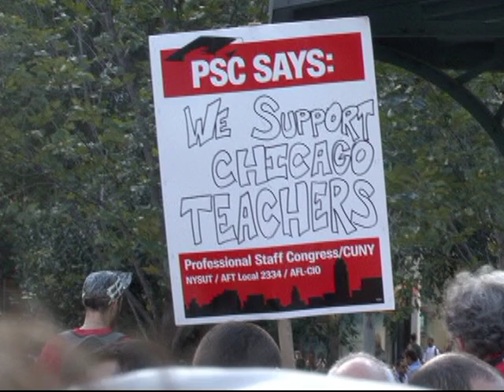"Listen Up CTU, New York City Stands with You"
photos and chants of Chicago strike supporters march to building of "Democrats for Education Reform", a group of fat cats who think public education is the enemy. 9/10/2012 New York City